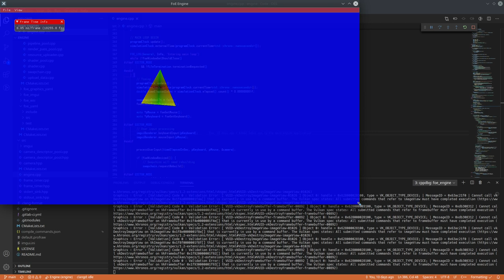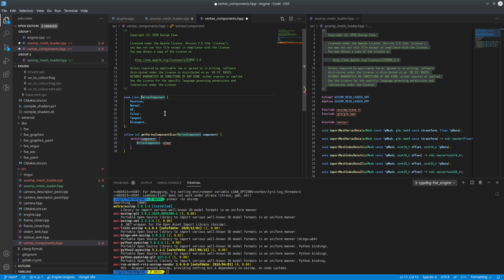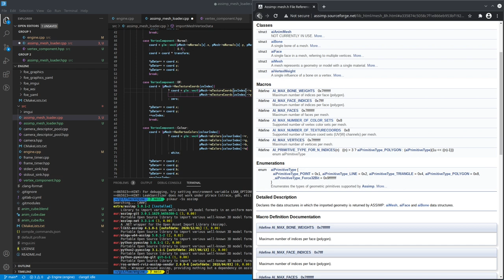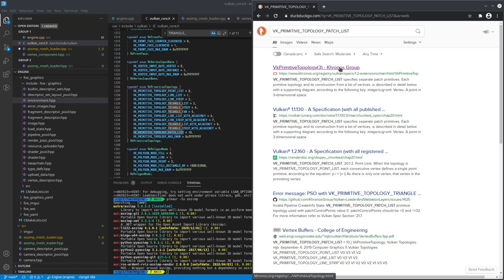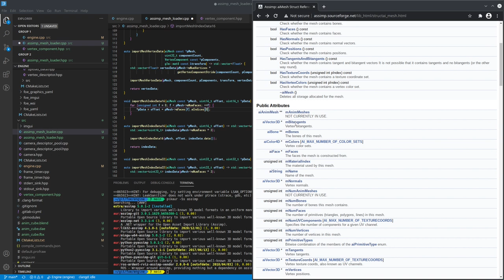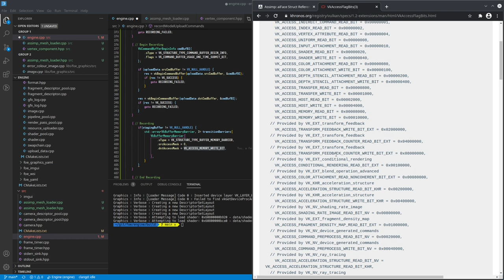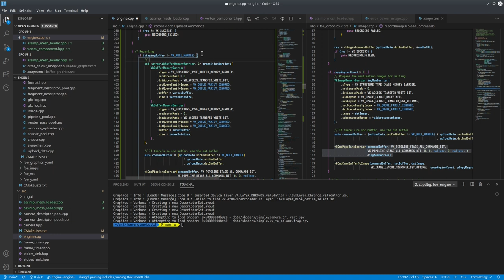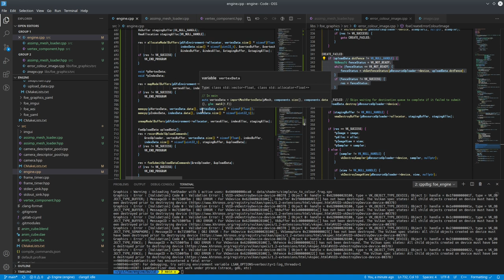028 - Mesh Loading from Assimp and Uploading To Vulkan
Importing Assimp, so that models/meshes can be imported with ease, along with uploading the imported data into Vulkan for rendering.

06/12/2020